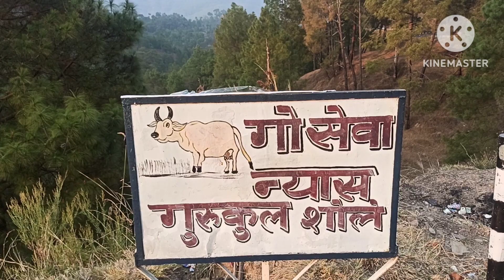अमेरिका से आए भक्तों ने किए सूर्य मंदिर कटारमल दर्शनl उत्तराखंड अल्मोड़ा l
देवभूमि उत्तराखंड नैनीताल के अद्भुत वन और झरने का ऐसा दृश्य आपने पहले कभी नहीं देखा होगा

पूरे उत्तराखंड में टूर और ट्रेवल्स के लिए टैक्सी सर्विस अवेलेबल है यदि आप कभी नैनीताल जिम कॉर्बेट घूमने आते हैं तो कृपया सेवा का मौका दें

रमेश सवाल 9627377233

Share please